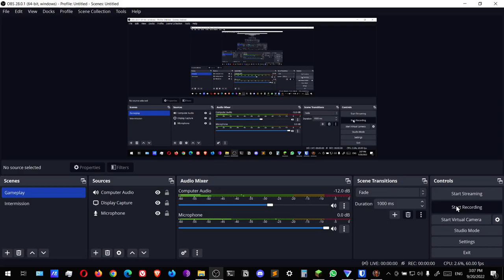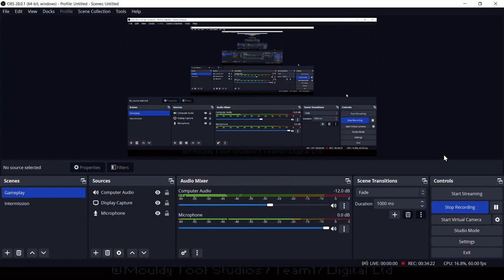The Escapists | #5 Stalag Flucht